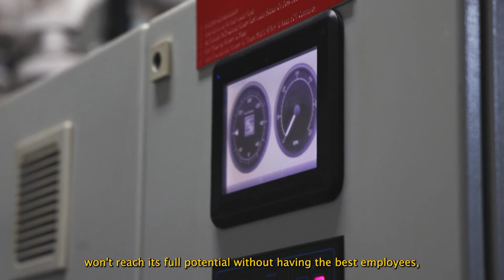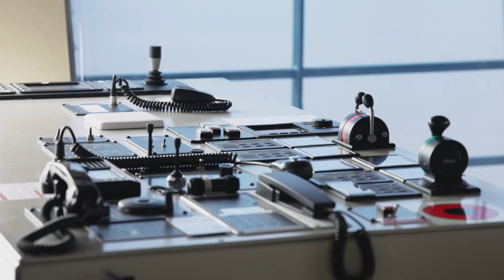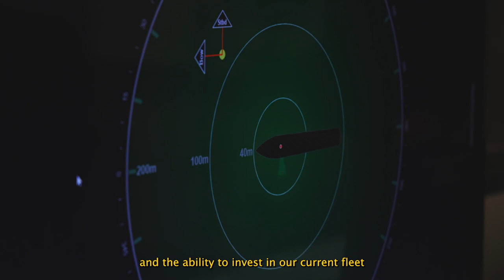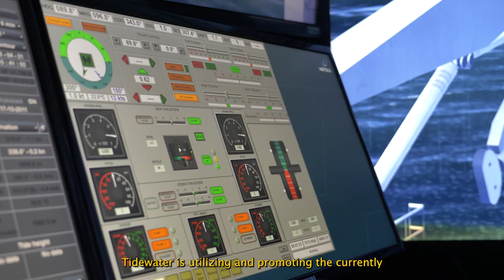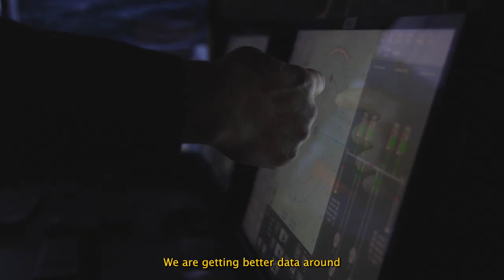Tidewater: A Global Marine Solutions Provider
Developing the next generation of vessels towards a net zero carbon future! As the world transitions towards producing cleaner energy, Tidewater explains why is it vital for the Marine Industry to also focus on lowering their carbon footprint.